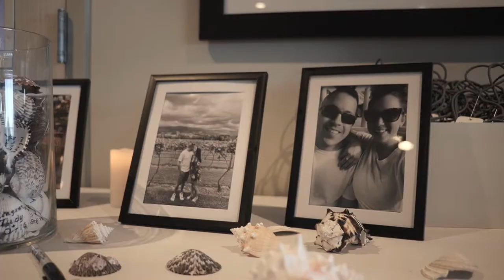Surfside Beach Wedding for Amanda and Eric.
Holiday Inn wedding in Surfside Beach, SC